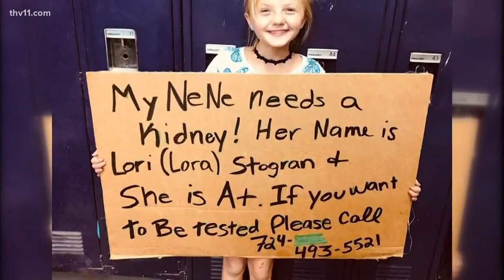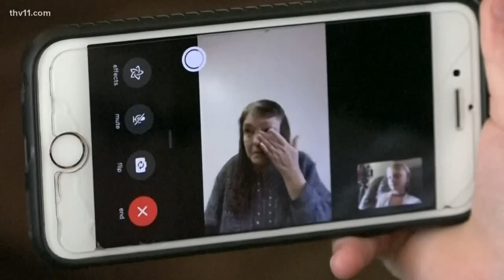9-year-old helping grandma find kidney donor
A central Arkansas girl puts out a desperate plea on social media to help find an organ donor for her grandmother.